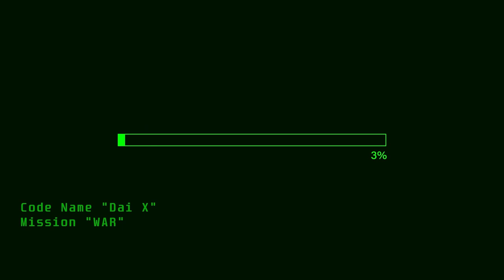Dai X - War (Official Music Video)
Stream "Dai X - WAR" on all plats!

Shot & Directed by: A Different Society
Edited by: @recklessgallery173
Song Prod By: StunnaLA & Ayegrimes